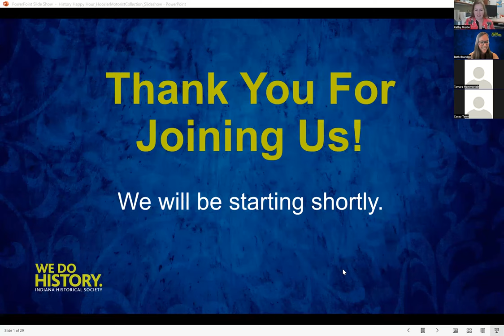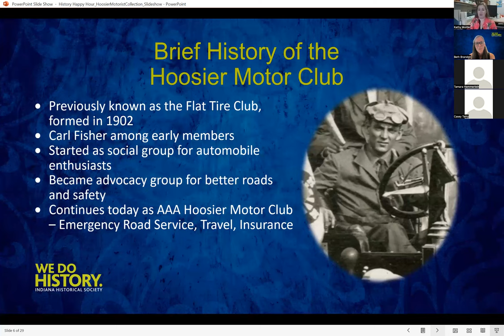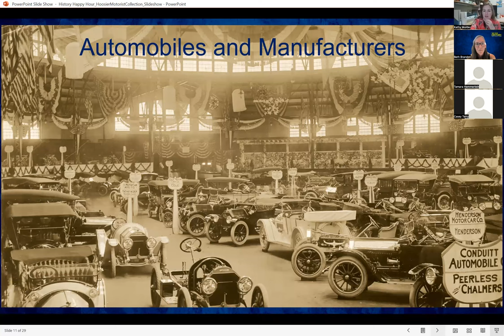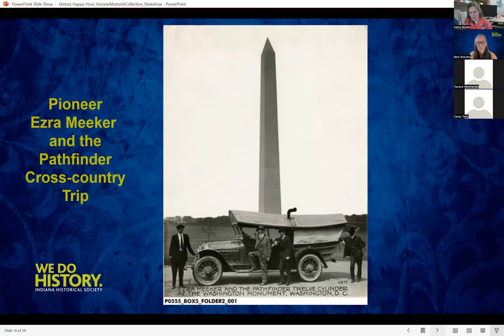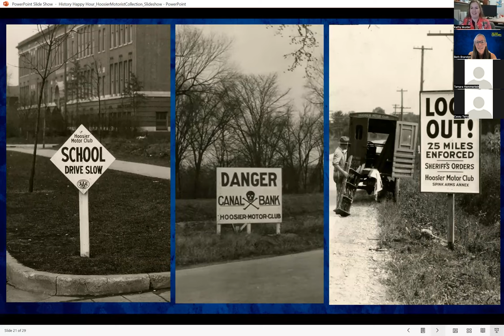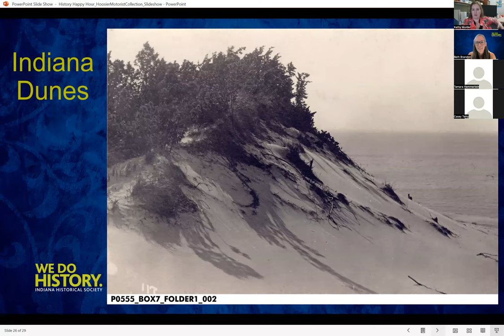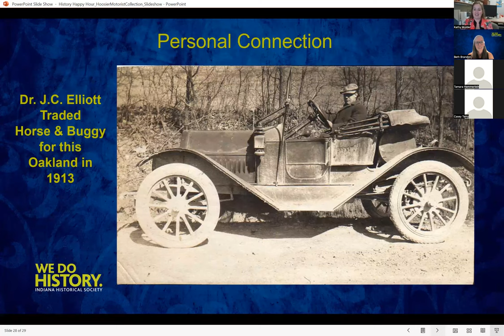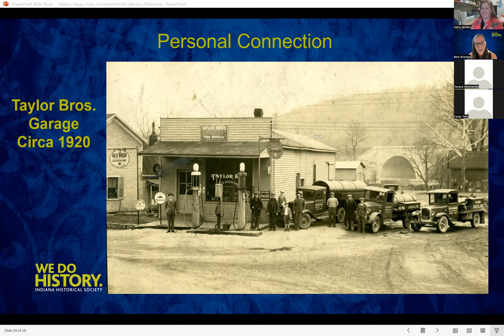Indiana Historical Society: History Happy Hour - Hoosier Motorist Collection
Kathy Mulder discusses Robert Scrogin's Hoosier Motor Collection. The collection includes more than 400 photographs dating from 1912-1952.